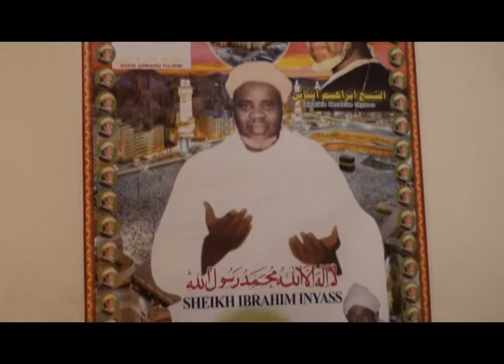Les révélations de Baye Ablaye Thiam Borom Alkhourane "Regardez"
Mourides.info est une chaîne d'information général pour la communauté mouride , orientée vers l'actualité autrement.